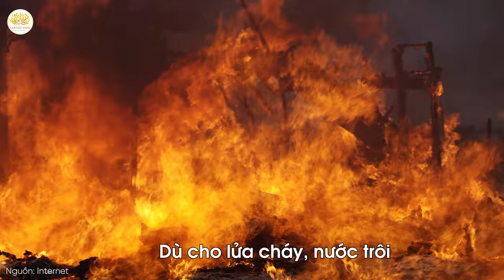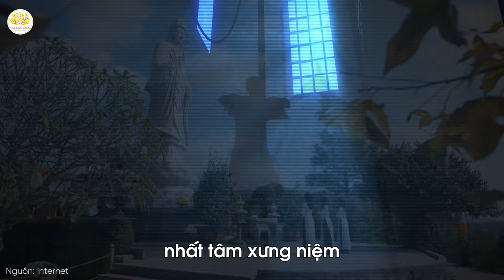Bài hát: Quán Âm cứu khổ | Sáng tác lời: Phật tử Phạm Thị Yến (Tâm Chiếu Hoàn Quán)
Bài hát: Quán  Âm cứu khổ
Sáng tác lời: Phật tử Phạm Thị Yến (Tâm Chiếu Hoàn Quán)
Sáng tác nhạc: Vũ Trọng Phương
Ca sĩ: Kim Oanh

Lời bài hát:

Nam mô cứu khổ cứu nạn
Bồ Tát Quán Thế  Âm.
Nam mô Nhĩ căn Viên thông Đại từ đại bi
cứu khổ cứu nạn Quán Thế Âm Bồ Tát.

Dù cho lửa cháy, nước trôi
hay gặp giặc cướp bủa vây giữa đường;
quỷ ma, la sát nhiễu nhương,
nhất tâm xưng niệm tám phương an lành.

cứu khổ cứu nạn Bồ Tát Quán Thế Âm.
Nhất tâm thường niệm liền lìa lòng dục, giận hờn, ngu si.

Muốn sinh trai, gái tuỳ sinh,
tướng hình đẹp tốt, thông minh rạng ngời,
nhất tâm lễ lạy, cúng dường, niệm Quán Âm.
Một lòng tu hạnh từ bi,

Bao nhiêu ác nạn tiêu tan,
Quán  m cứu khổ giải nàn chúng sinh.
Nam mô Nhĩ căn Viên thông
Đại từ đại bi

Quán Âm cứu khổ giải nàn chúng sinh.
Nam mô Đại từ đại bi